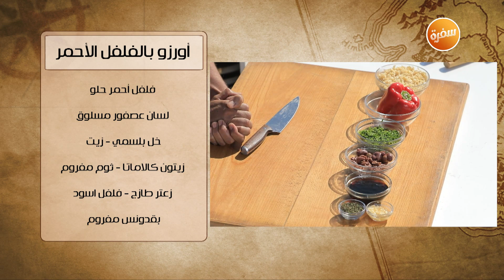أورزو بالفلفل الأحمر | هشام السيد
طريقة عمل أورزو بالفلفل الاحمر  مع هشام السيد في شبكة وصنارة